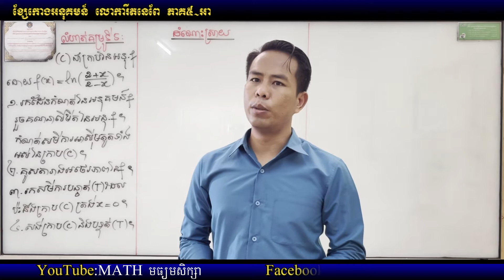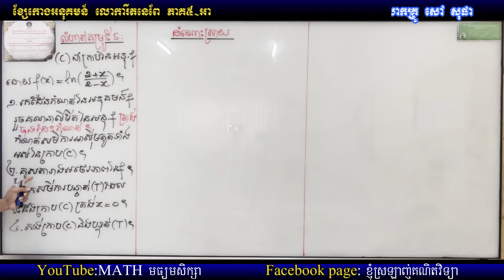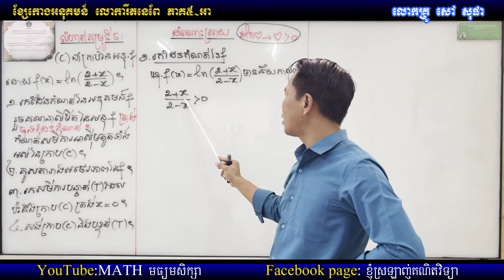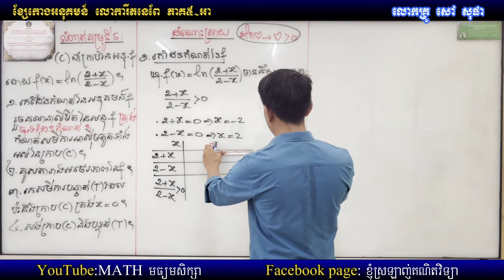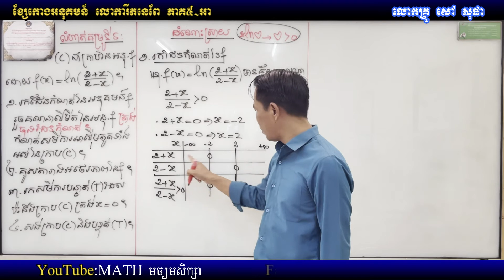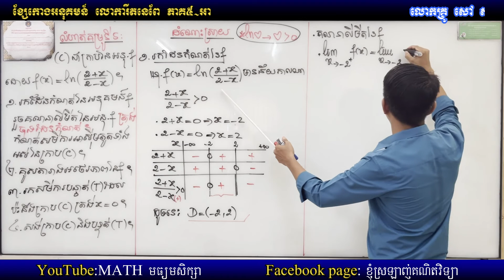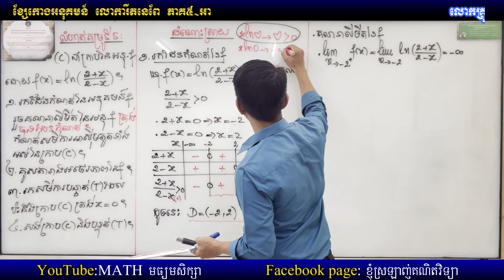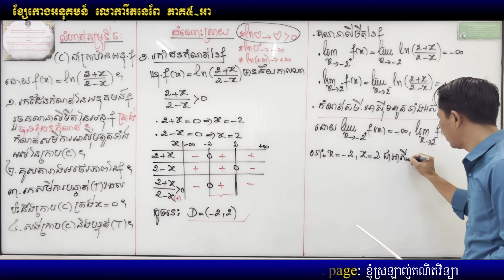ខ្សែកោងអនុគមន៍ លោករីតនេពែ ភាគ៥A,Mathមធ្យមសិក្សា,លោកគ្រូ សៅ សុផាអនុគមន៍លោការីនេពែ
សួស្តីកូនៗទាំងអស់គ្នា!
គោលបំណងនៃការបង្កើតឆានែលនេះឡើង គឺគ្រូចង់អោយកូនៗរៀននិងស្វែងយល់អំពីគណិតវិទ្យាបន្ថែមបន្ទាប់ពីកូនៗរៀននៅសាលា។